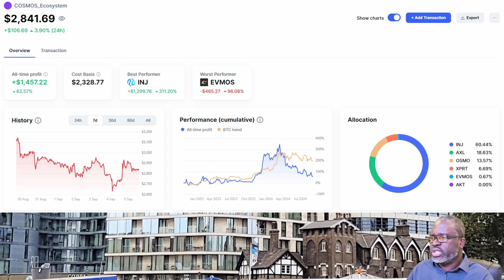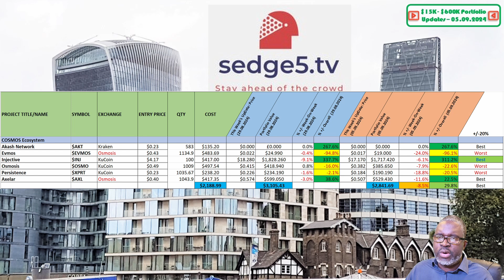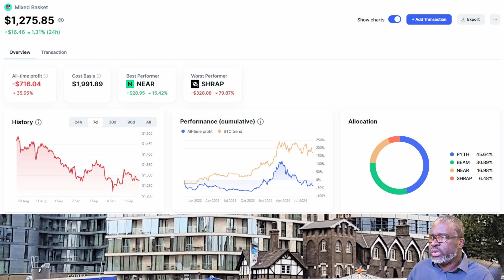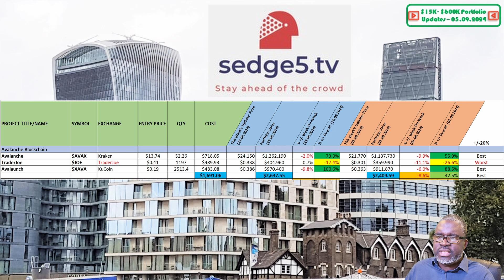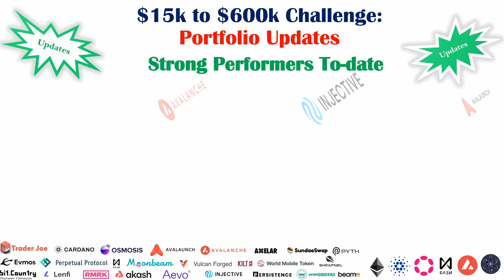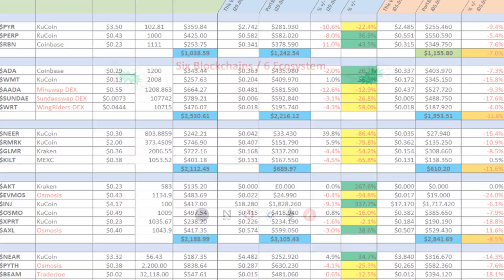lead the charts to-date: $15k - $600k portfolio updates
As the crypto markets and Bitcoin (BTC) continue to remain sluggish, NEAR, PERP, XAVA, INJ, ADA, WMT, AVAX lead the charts to-date in our $15k - $600k crypto portfolio updates.

Here's this week's update to the 15k - $600k crypto portfolio updates

$15k - $600k crypto public portfolio assets